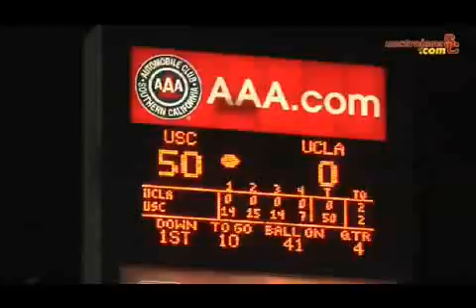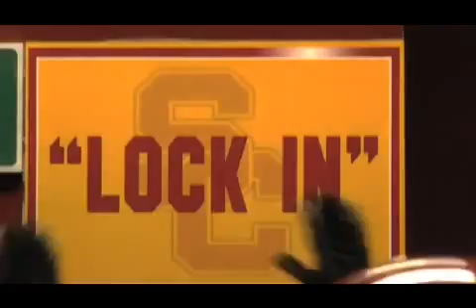USC Football Video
USC Football Highlights